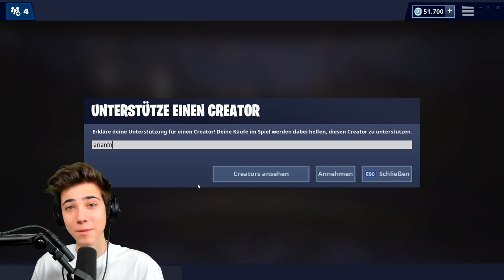1vs1 gegen V SkillZ und das passierte.. (+BESTRAFUNG)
Jo Leute,